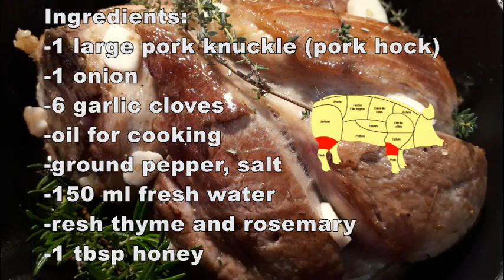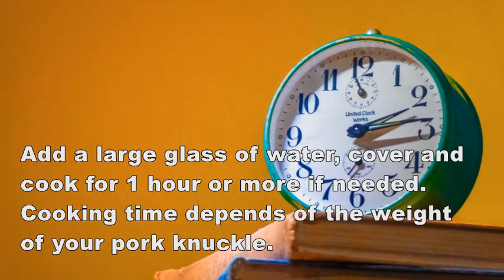👍🏻 Pork Knuckle pork hock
Tender and delicious!
Ingredients:
-1 large pork knuckle (pork hock)
-1 onion
-6 garlic cloves
-oil for cooking
-ground pepper, salt
-150 ml fresh water
-resh thyme and rosemary
-1 tbsp honey

If you try this recipe or other recipe, please leave me a comment how you liked it.